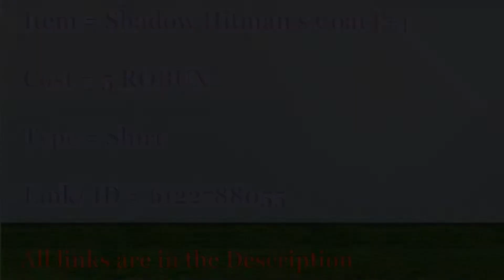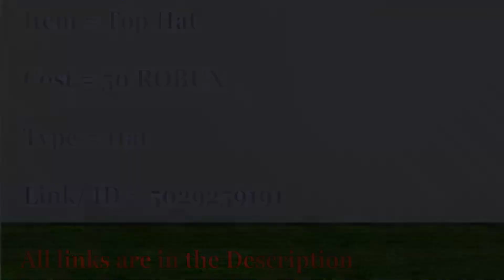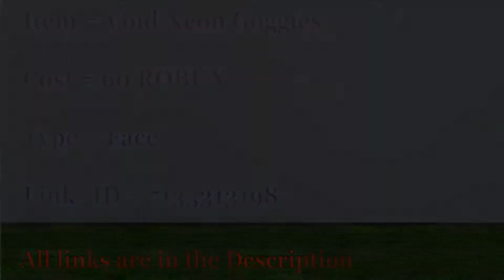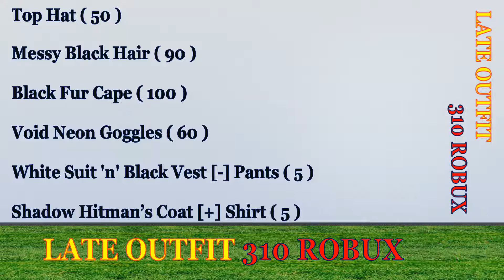ROBLOX OUTFIT WORTH 310 ROBUX... ROBLOX...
THIS AWESOME OUTFIT WILL COST YOU 310 ROBUX ONLY. TALK WITH ME ABOUT THIS VIDEO ON MY DISCORD SERVER.

Item Name.- Shadow Hitman’s Coat [+]

If you wish to get in touch with me... join me on any of these platforms.

That's it for now. C.U soon until then take care and Stay Safe, Stay In.